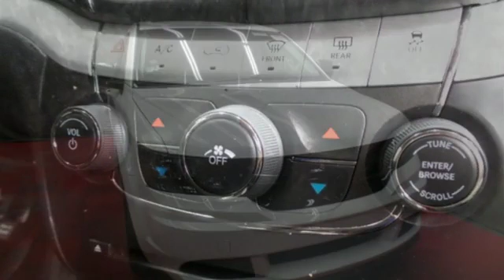Used 2018 Dodge Journey Abrams Green Bay, WI #40793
Year: 2018
Make: Dodge
Model: Journey
Trim: SE
Engine: Cyl. 2.4 L
Transmission: Automatic
Color: Vice White
Interior: Black
Mileage: 17382
Stock #: 40793
VIN: 3C4PDCAB1JT288328
Check out this 2018 Dodge Journey SE. Its Automatic transmission and Regular Unleaded I-4 2.4 L/144 engine will keep you going. This Dodge Journey has the following options: WHEELS: 17 X 6.5 ALUMINUM W/BLACKTOP PACKAGE, VICE WHITE, UCONNECT VOICE COMMAND W/BLUETOOTH -inc: Leather Wrapped Shift Knob, Leather Wrapped Steering Wheel, TRANSMISSION: 4-SPEED AUTOMATIC VLP (STD), RADIO: 4.3S -inc: 1-Year SiriusXM Radio Service, For More Info, Call , Sirius Satellite Radio, QUICK ORDER PACKAGE 22F -inc: Engine: 2.4L I4 DOHC 16V Dual VVT, Transmission: 4-Speed Automatic VLP, ENGINE: 2.4L I4 DOHC 16V DUAL VVT (STD), CONNECTIVITY GROUP -inc: Radio: 4.3S, Uconnect Voice Command w/Bluetooth, Leather Wrapped Shift Knob, Leather Wrapped Steering Wheel, BLACKTOP PACKAGE -inc: Wheels: 17 x 6.5 Aluminum w/Blacktop Package, Black Headlamp Bezels, Gloss Black Grille, and BLACK, PREMIUM CLOTH LOW-BACK BUCKET SEATS. Test drive this vehicle at Chrysler World, 2612 County Rd Ee, Abrams, WI 54101.Recent Arrival! White 2018 Dodge Journey SE FWD 4-Speed Automatic VLP 2.4L I4 DOHC 16V Dual VVTEvery vehicle is put through a certified inspection, checking more than 125 points to meet our high quality standards. So you have a total peace of mind that you're buying a sound vehicle. We also put this vehicle through a full detail/reconditioning. Call or email our Sales Department for additional information on this vehicle and also our extended service contracts.Chrysler World, where our world revolves around you.Every vehicle is put through a certified inspection, checking more than 125 points to meet our high quality standards. So you have a total peace of mind that you're buying a sound vehicle. We also put this vehicle through a full detail/reconditioning. Call or email our Sales Department for additional information on this vehicle and also our extended service contracts.

Address:
2612 County Highway EE